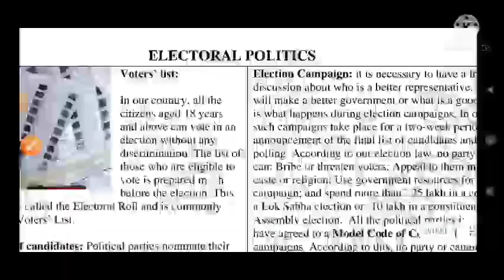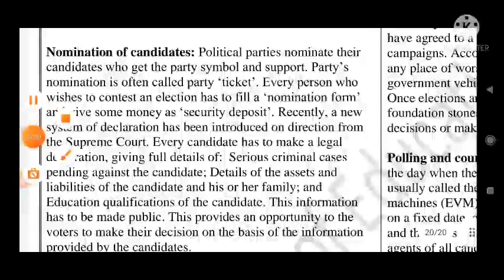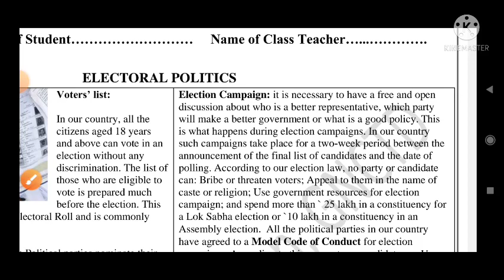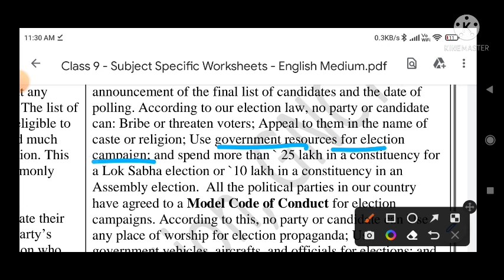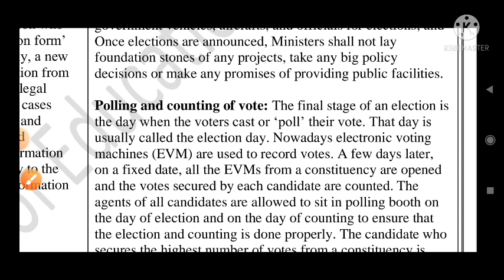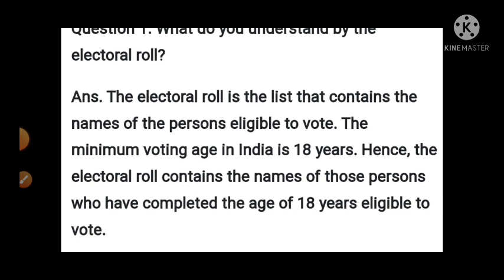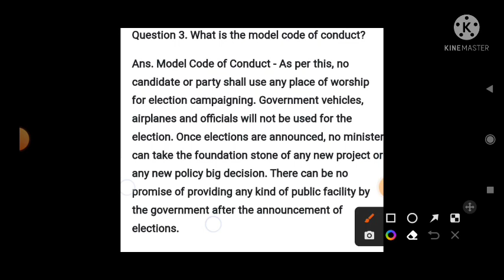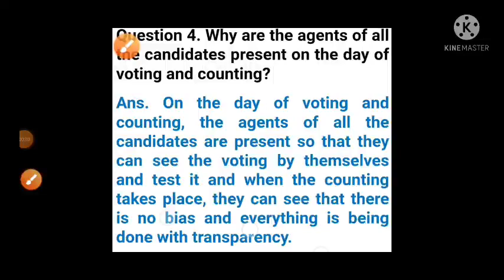class 9 sst worksheet 75 ll social science worksheet no 75 class 9 ll english medium ll 28/1/22 doe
playlist term 2 worksheet and assessment class 9

social science worksheet number 75
75 worksheet 9 class social science
english medium social science worksheet 75
9th class social science worksheet number 75
solution / answer
28 January 2022